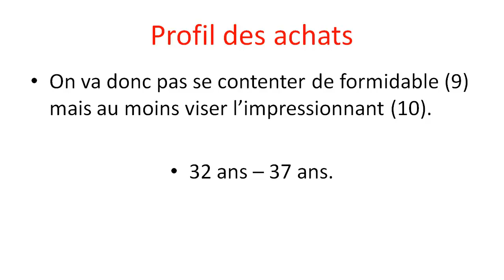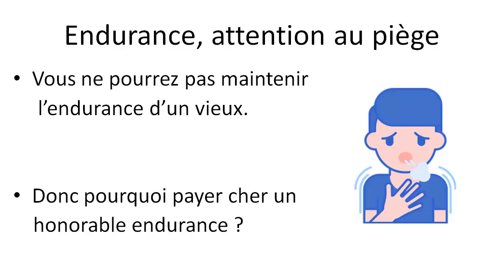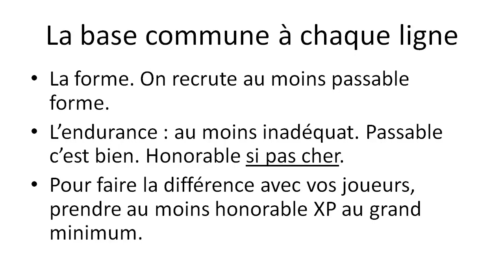Hattrick 4 : Profil de base pour le recrutement hors lignes entraînées.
Dans cette vidéo on jette les bases du profil pour le recrutement hors lignes entraînées.